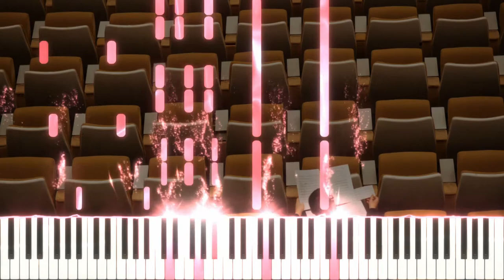La Valse Bienheureuse d'Anna Sofia (SeeMusic)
This piece is the 2nd and the more popular half of "La Melange de Deux Emotions," one of the pieces featured in "Playing my Fans Pieces" Episode 2. Honestly, I don't have anything else to say about it either. It just shows how much I don't care about these first two pieces lol.

Side note 1: I do not have a crush on either of these two people.
Side note 2: Some people claimed that this piece rips off Billy Joel's Piano Man. I would not totally disagree with that statement as I can see the similarities but at the time of writing this piece, I wasn't aware of it and even if I did, I wouldn't really care. As long as I can deviate from the source material and complements my intentions about the piece, I will use it.